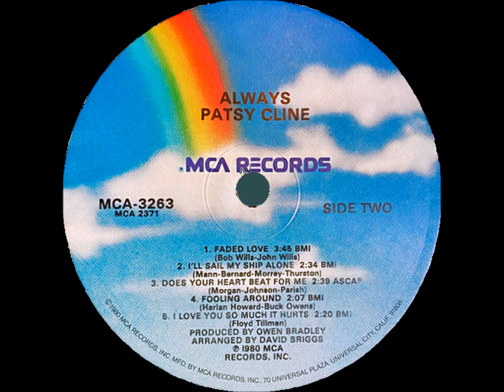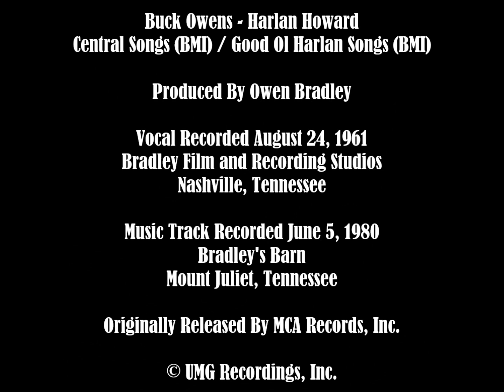Patsy Cline ~ Foolin' 'Round (1980) [Stereo]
In 1980, MCA Records commissioned a "new" Patsy Cline album to meet the demand for her music after the theatrical release of "Coal Miner's Daughter". The label called on Patsy's original Producer, Owen Bradley, to work his magic.

Ten of Patsy's classic Decca recordings were chosen for the album. Owen gathered a group of Nashville's finest session musicians at his Mount Juliet, Tennessee studio. Patsy's vocals were transferred from the original master tapes and added to new music tracks with contemporary arrangements that were, it was felt, more suited to the current music-listening audience.

Written by Buck Owens and Harlan Howard.

Patsy's vocal was recorded on August 24, 1961, at the Bradley Film & Recording Studios in Nashville. The music track was recorded on June 5, 1980, at Bradley's Barn in Mount Juliet, Tennessee. Produced by Owen Bradley. Arranged by David Briggs.

Originally released by MCA Records on the album "Always" (MCA-3263). Audio taken from the 1988 CD release (MCAD-27069), mastered using MAGIX Audio Cleaning Lab.